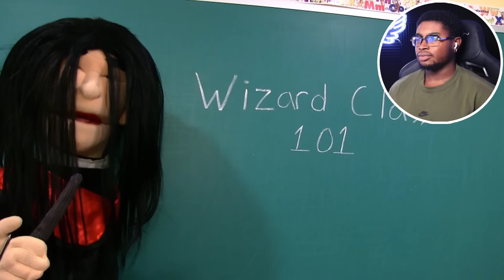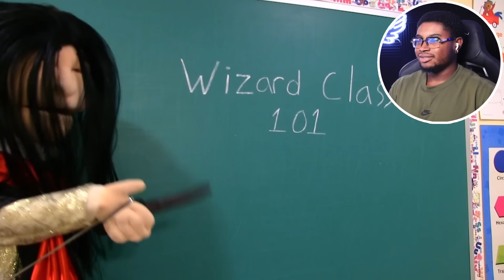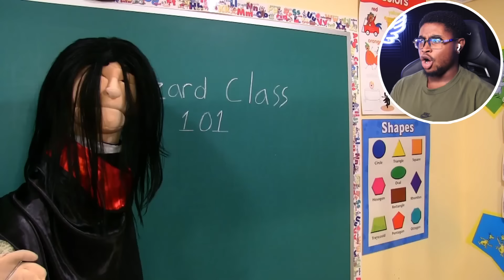YOU'RE A WIZARD CODY! | SML Cody Potter and the Sorcerer's Stone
I react to SML Movie: Cody Potter and the Sorcerer's Stone